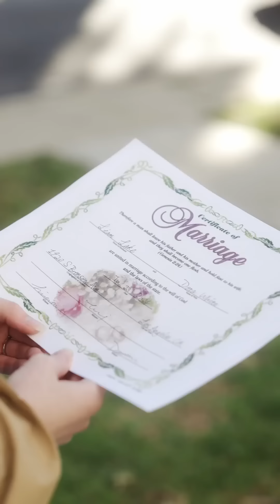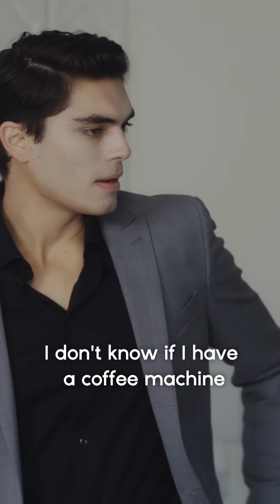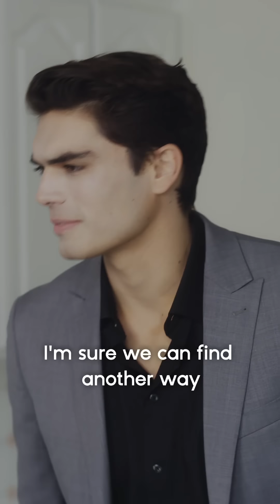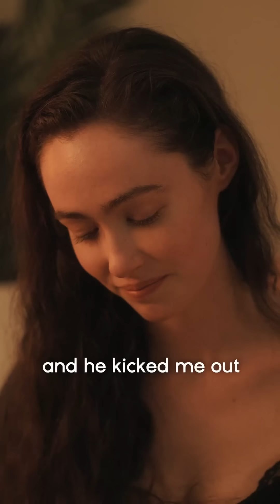Alpha’s Perfect Love！drama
Name :Alpha’s Perfect Love

Alpha Liam finds out that his mate, Dora, is a regular human who hates werewolves to her guts. To be with her, Liam keeps his werewolf identity a secret and pretends to be a regular human, not knowing that a mystery child is going to reveal a deep secrete of them from 5 years ago…

00:00:05 Show starts now
00:03:00 Welcome to subscribe
00:09:00 Click to see more